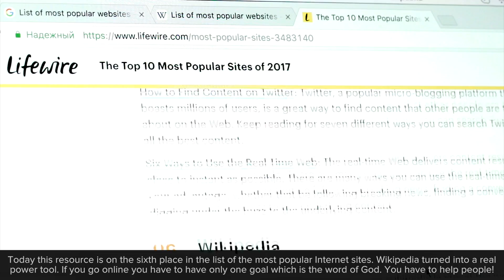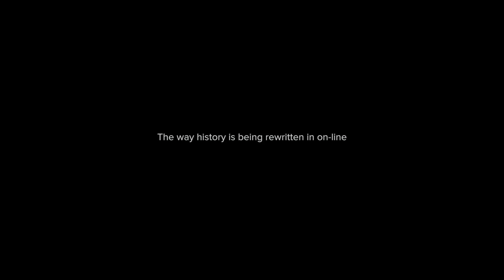The Orthodox Lobby in Russian Wikipedia. Trailer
"Today, people's moods on large scale are determined not by God's truth, but a technology" (patriarch Kyrill)

In the year of 2001 Jimmy Wales and Larry Sanger create the largest free encyclopedia in history. It is interesting that Wikipedia is a site of summary of the knowledge of mankind and its culture. Today this resource is on the sixth place in the list of the most popular Internet sites. Wikipedia turned into a real power tool.

"If you go online you have to have only one goal which is the word of God. You have to help people!" (patriarch Kyrill)

What do you think, what stands behind the interest of the ROC to Wikipedia? Obviously Wikipedia is a very popular resource, read and used by many, which makes it very tempting to influence minds through Wikipedia.

"I appeal pastors today - go places where you are not even listened to, toll an alarm bell otherwise we will wreck our country again" (patriarch Kyrill)

I think there is a danger if people are going to make important decisions and form their beliefs relying on information that may be erroneous